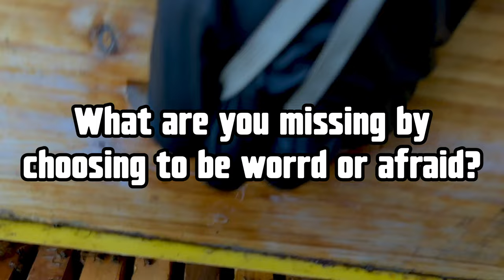HOW To Know If Your Hive Is Being ROBBED / Beekeeping 101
Hey everyone! It is August which means in the beekeeping realm it is robbing season...It is also that time of year that mite checks become your best friend. Kasey and I are treatment free but I'm curious and I want to take a peak at where they are at.
A question and answer video is coming NEXT so leave any questions you may have in the comments!